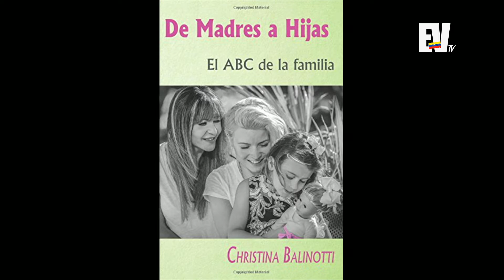Entrevista a Christina Balinotti @Cbalinotti - Chic Magazine 13 de Mayo Parte 3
La escritora y analista psicológica internacional Christina Balinotti nos habla de su libro De Madres a Hijas